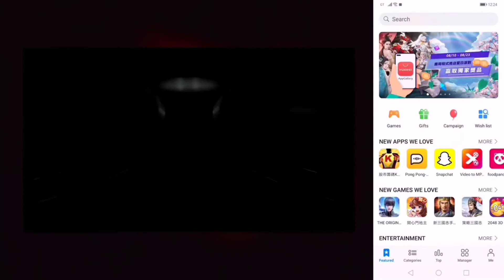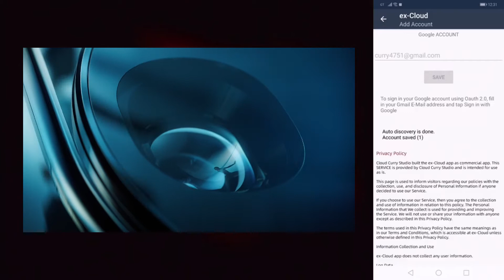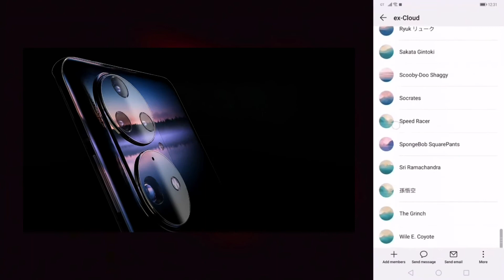华为手机如何使用谷歌联络人 (适用P50, P60, MATE 50, MATE 40, NOVA7, NOVA9)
华为手机没有GMS (GOOGLE MOBILE SERVICE)，谷歌联络人无法读取传输?
没问题，跟着我学习轻松地将 GOOGLE CONTACTS 传输到 HUAWEI HARMONY OS